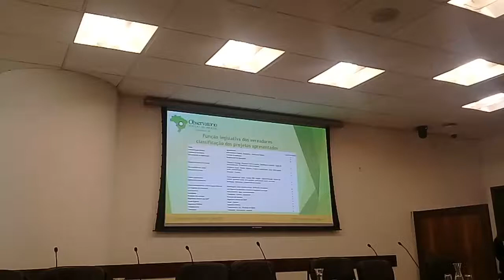Quais projetos de lei são mais importantes para aprovação?